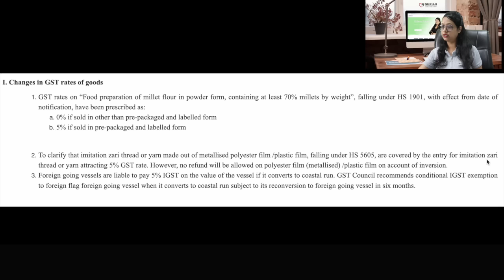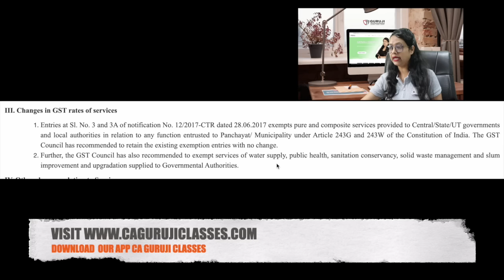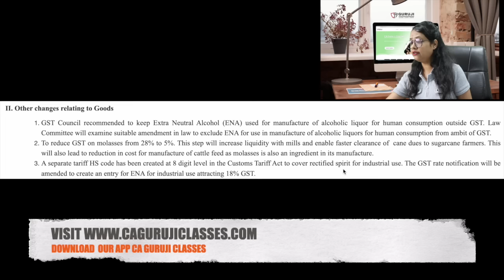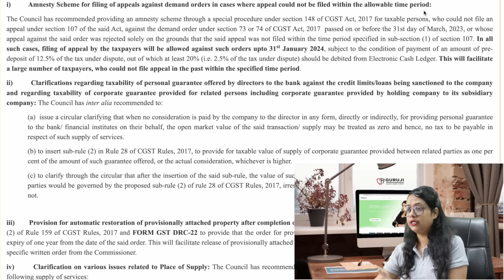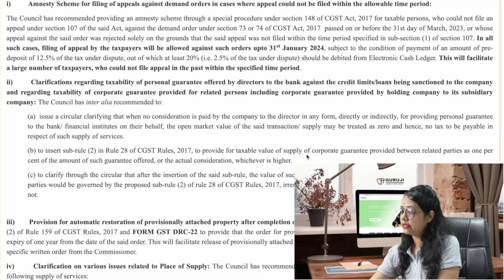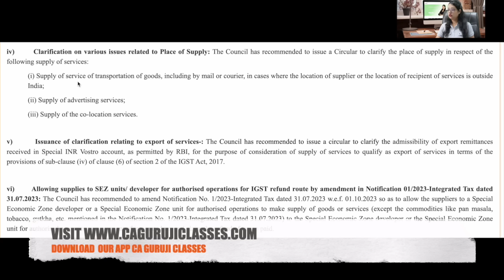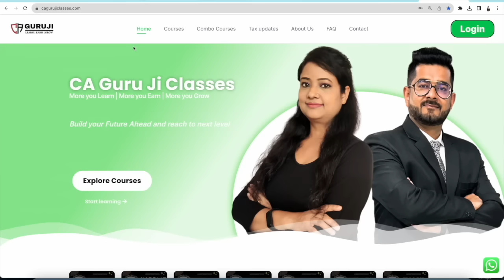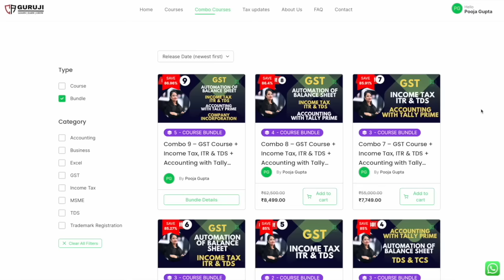Major Decisions 52nd GST Council Meeting Report (Must watch)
52nd GST Council Meeting Decisions and Reforms every taxpayer must know:

Recommendations Relating to GST Rates on Goods and Services:
Changes in GST rates for goods, including millet flour, imitation zari thread, foreign-going vessels, Extra Neutral Alcohol (ENA), and molasses.
Changes in GST rates for services, including exemptions and clarifications for various services.
Clarifications regarding personal and corporate guarantees.

Measures for Facilitation of Trade:
Amnesty scheme for filing appeals against demand orders.
Clarification on the taxability of personal guarantees.
Automatic restoration of provisionally attached property.
Clarification on the place of supply for various services.
Clarification on export of services.
Allowance of supplies to SEZ Units Developers for authorized operations.

Other Measures Pertaining to Law and Procedures:
Alignment with Tribunal Reforms Act, 2021 regarding the appointment of Presidents and Members of the GST Appellate Tribunals.
Law amendment for Input Service Distributor (ISD) procedure.
Please note that these recommendations will be implemented through circulars, notifications, and law amendments, which will have the force of law.

👉🏻 Instant Tax updates are now available on What'sapp channel , Telegram Channel & our Website as below:
📖Products I Use for Videos and for my office
📚Income Tax Books
📚GST Books